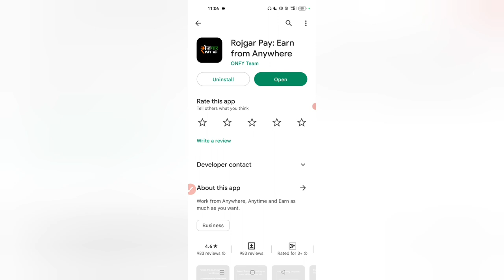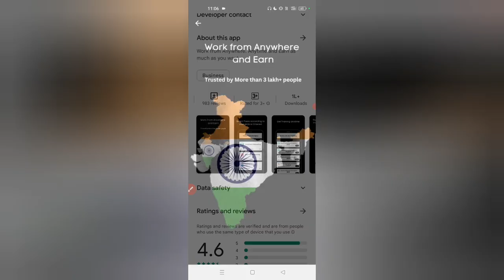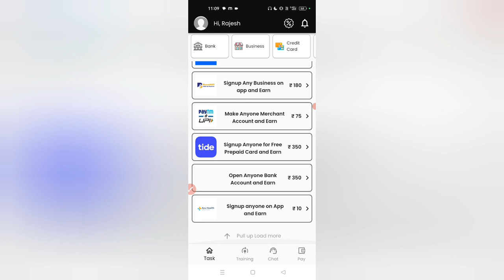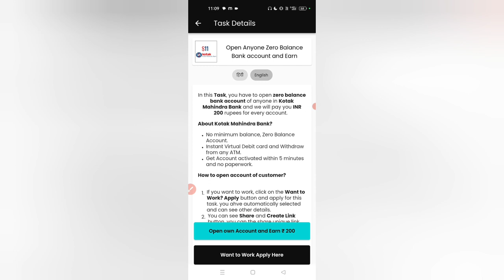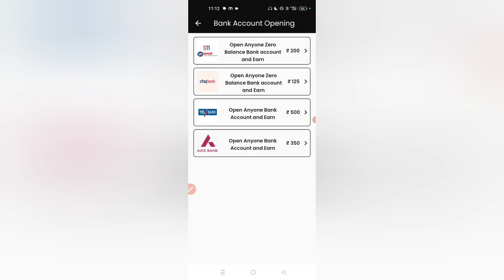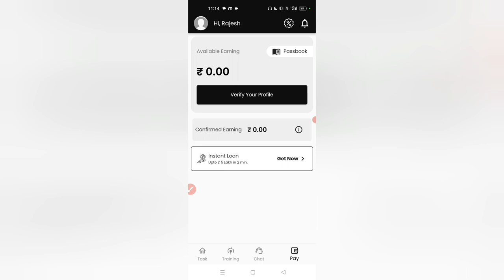Rojgar Pay app Se Paise kaise kamaye | New Earning app Today | Work From Home Jobs 2023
4 GROWW ⤵️⤵️⤵️
SIGNUP ₹100 PER REFER ₹100

Refer Code ⤵️⤵️⤵️
323627

Refer Code 👇👇👇
LUVYLUV159

Topic Coverd
2023 best self earning app
2023 new earning app
2023 best earning app
2023 earn money online